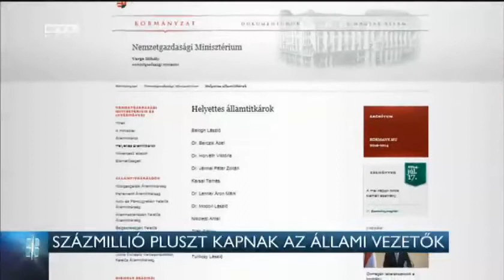Százmillióval egészítik ki a fizetésüket 15-02-16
Megfenyegette-e Orbán Viktort Simicska Lajos vagy nem - erről vitáztak napirend előtt a parlamentben. Az MSZP elnöke szerint a magyar politika mélypontját jelenti, hogy Simicska Lajos a nyilvánosság előtt fenyegette meg a kormányfőt és mondott nyomdafestéket nem tűrő szavakat róla. A miniszterelnökség államtitkára azt mondta, csak annyi történt, hogy egy üzletember megengedhetetlen stílusban nyilatkozott. Igaz, L. Simon László belebonyolódott abba, hogy ki mit mondott.